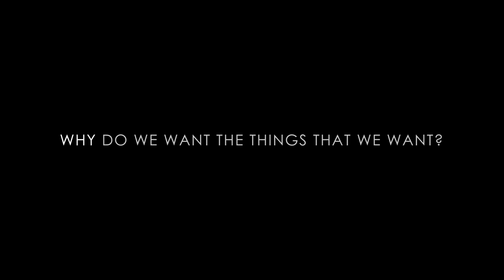How I changed my mind about rural living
We're back for the summer and plan to stay in the house as we work. After doing some minor repairs and getting set up, we're finally able to spend the night here.

00:00 Back in Italy
03:13 Unusually heavy rain
04:04 Inspecting the attic
05:35 Original wooden shutters
09:12 Underground water
11:00 History of the building
12:20 Cleaning up loose plaster
14:10 A tender moment
14:41 Setting up solar panels and inverter
17:10 Bringing up materials
18:45 Repairing floor tiles